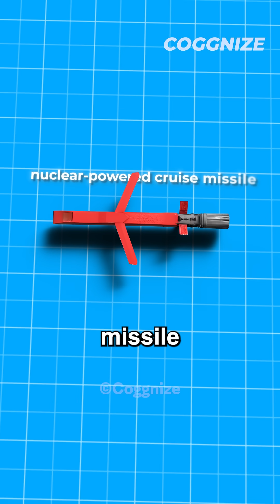Most POWERFUL Nuclear Bomb Ever Tested | Tsunami Weapon